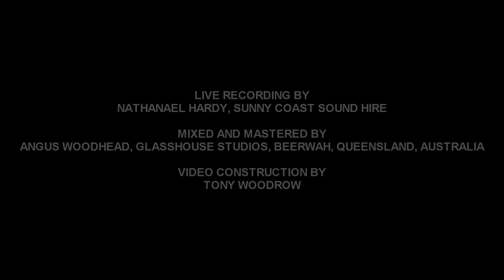Roddy Radiation (From The Specials) - Bonediggin' - Live @ The Crowbar, Brisbane 29 Sept 2017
Live performance of Bonediggin' by Roddy Radiation from 80's Ska Band The Specials.
Backing band is Aussie legends The Funaddicts.
Live Recording by Nathanael Hardy of Sunny Coast Sound Hire.
Mix & Master by Angus Woodhead, Glasshouse Studios, Beerwah, Queensland, Australia.
Video shot & edited by Tony Woodrow.